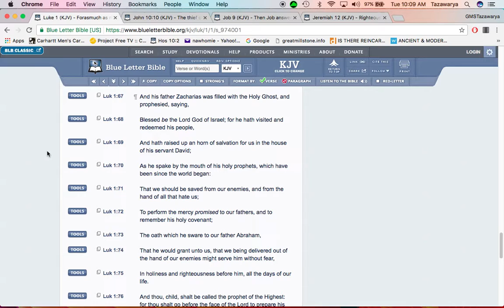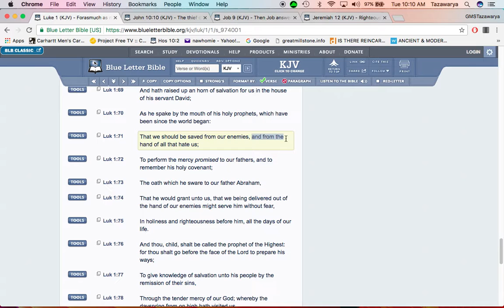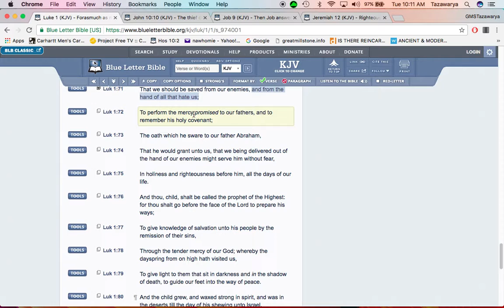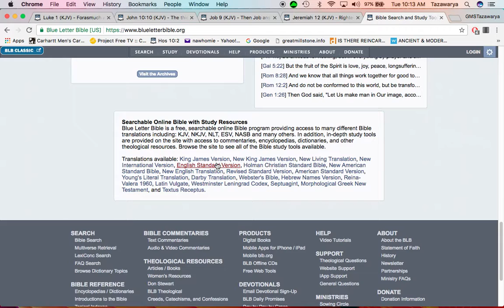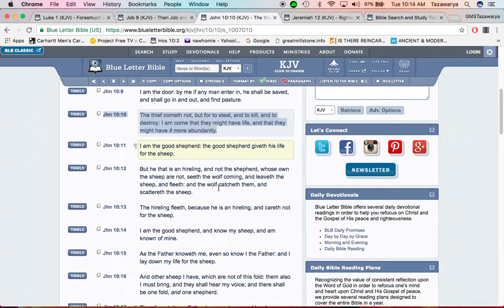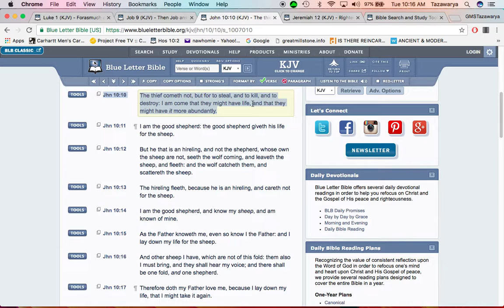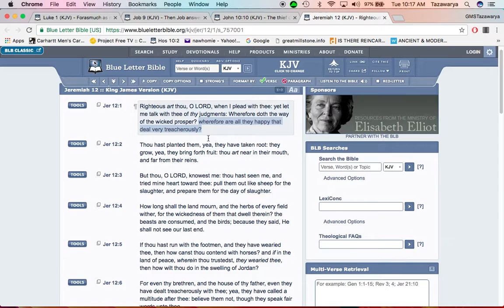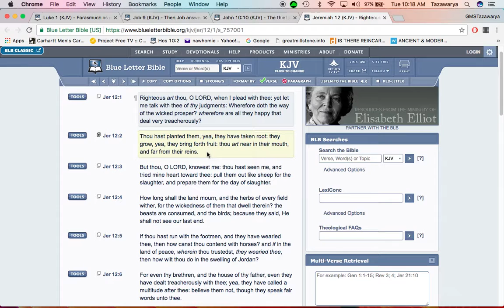What does the so called white man need to be saved from?